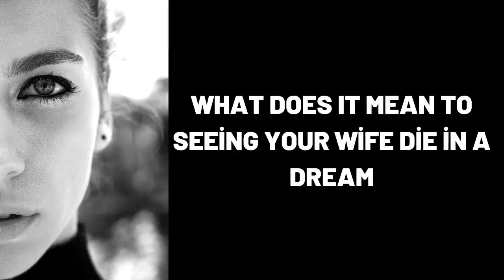What Does It Mean To Seeing Your Wife Die in a Dream?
Wat beteken dit om te sien hoe jou vrou in 'n droom sterf?,
Was bedeutet es, Ihre Frau in einem Traum sterben zu sehen?,
ماذا يعني رؤية زوجتك تموت في الحلم؟,
Arvadınızın bir xəyalda öldüyü demək nə deməkdir?,
看到你的妻子在梦中死亡意味着什么？,
Que signifie voir votre femme mourir dans un rêve?,
अपनी पत्नी को सपने में मरते देखने का क्या मतलब है?,
¿Qué significa ver a tu esposa morir en un sueño?,
Cosa significa vedere tua moglie morire in un sogno?,
Что значит видеть, как ваша жена умирает во сне?,
dream,
dreams,
dream interpretation,
dream dictionary,
in a dream,
dream meaning,
sleepy soles,